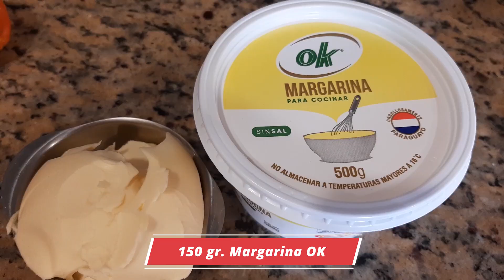Tarta de limón 😋🍋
*INGREDIENTES:
.2 tazas harina leudante( 280 gramos)
.150 gr. Margarina ok
.1/2 taza jugo de limón (3 a 4 limones)
.3 huevos
.1 taza azúcar (200 gr.)
.1 lata de leche condesada (395 gr.)
.1 cda. Esencia  de vainilla